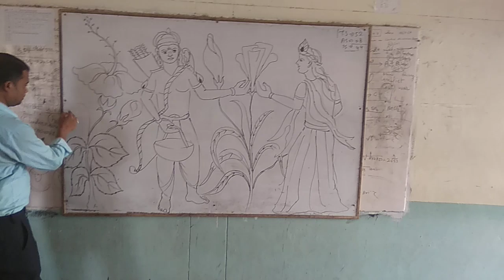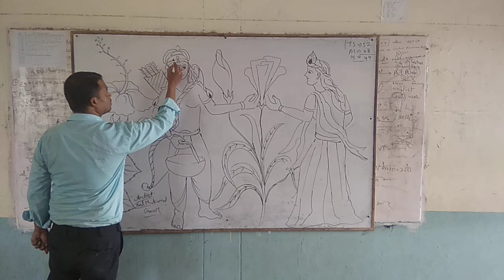raam bhagwan and sitaa mataa 1st Milan flower todate huye.Art by bm sir